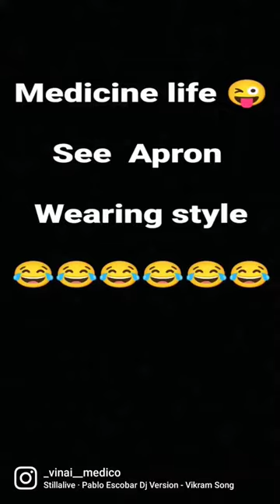medicine life apron style 😜😂😂😂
Medicine life apron wearing styles @VINAIVoice